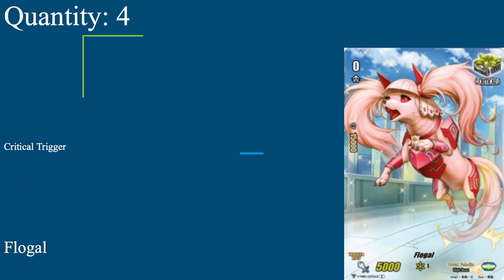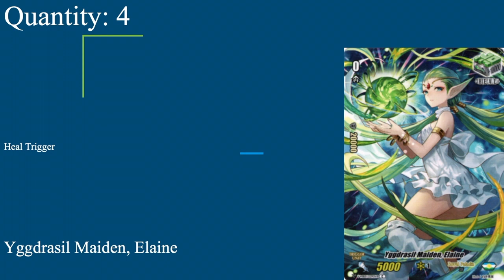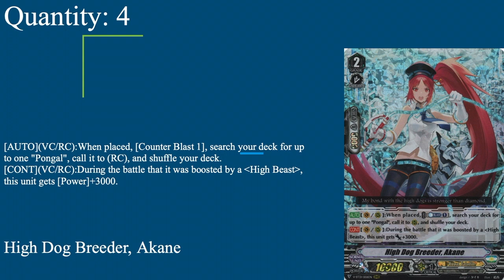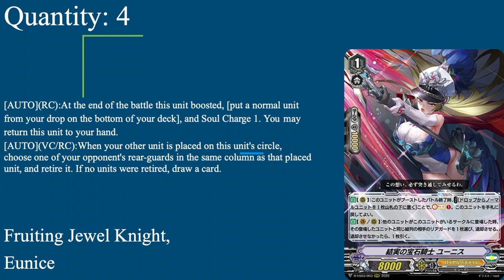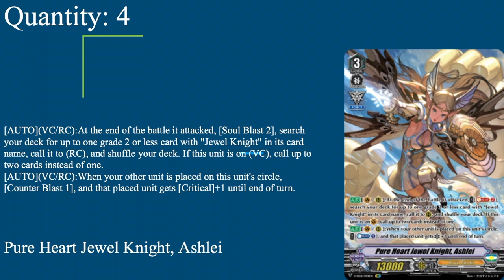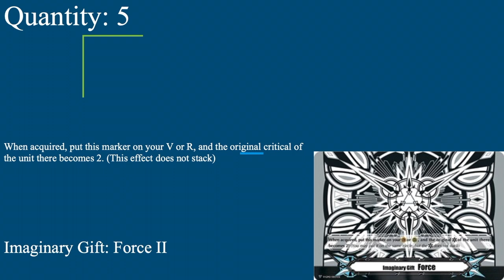Royal Paladin: Jewel Knight (V2) Deck Profile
Hey guys, its Vanity Ezel back at it again with another Cardfight Vanguard deck video. This time we have the knights armored head to toe in gems and ready to strike down their foes with the royal blade that signifies their power. Their beauty lowers their opponents defenses and their looped attacks finishes them off. Meet the female knights of Royal Paladin, Jewel Lights led by Salome. Stand Up, Vanguard!